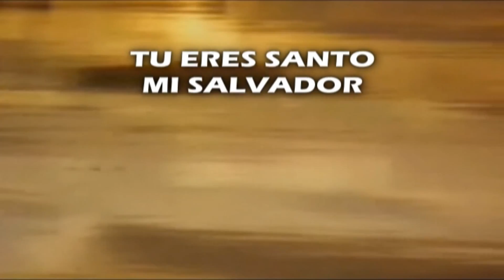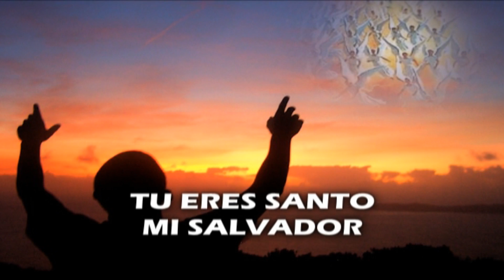3 minutos con Jesus 07-04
Meditacion Desde El Centro Evangelistico El Poblado